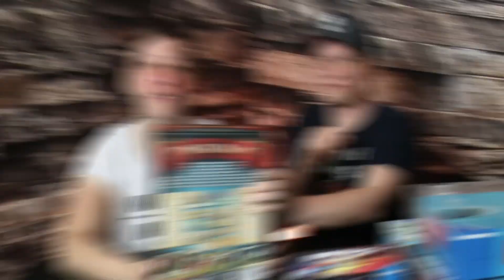Die Spieledinos Vs. Community Tops und Flops im November 23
Wir stellen uns der Community, unsere Hits gegen die Hits der Community. Melie gegen Angelo. Welches Team seid Ihr und was sind eure Tops und Flops?

Aus rechtlichen Gründen ist dieses Video als "bezahlte Werbung" gekennzeichnet.
Siehe Youtube - Richtlinien.

00:00 Intro
1:40 Angelos Platz 3
4:30 Melies Platz 3
7:20 Community Platz 3
9.00 Angelos Platz 2
13:15 Melies Platz 2
16:40 Community Platz 2
18:40 Angelos Platz 1
18:41 Melies Platz 1
23:40 Community Platz 1
25:00 Dinos Enttäuschung
28:00 Community Enttäuschung

Lust auf die Dinos-Kappen, Shirts, Hoodies, Teddies und mehr?